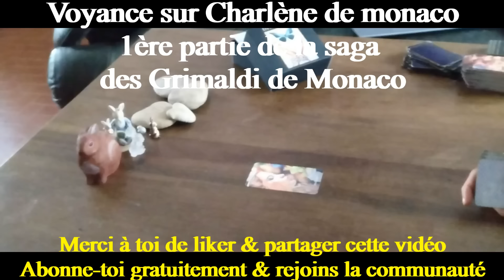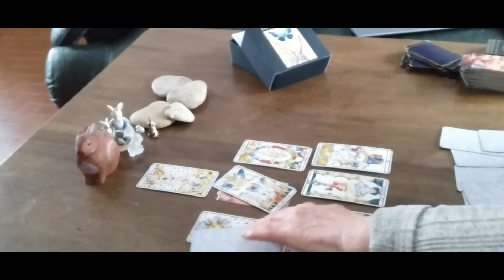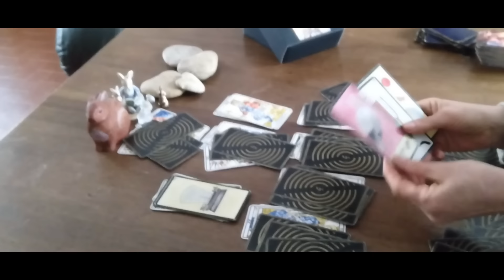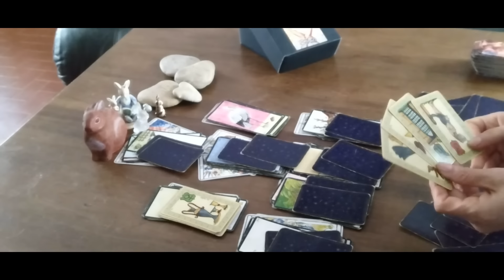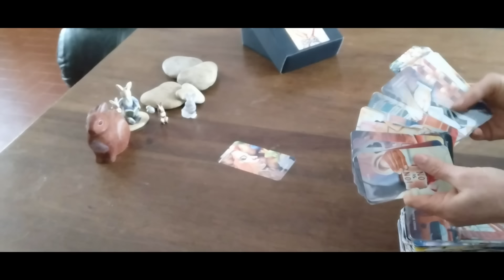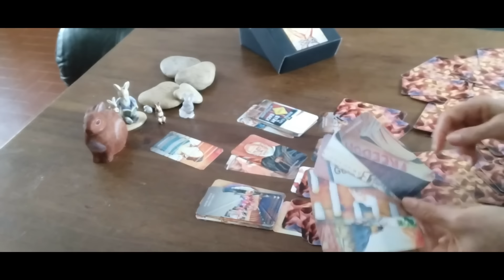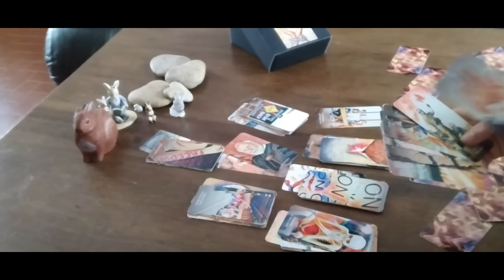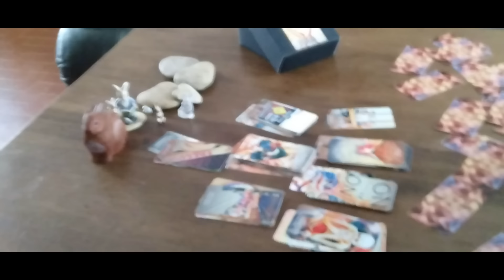Voyance prédiction, avenir de la princesse Charlène de Monaco, les dessous de la famille princière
Pour aider la chaîne à faire + de contenu gratuit, merci pour vos dons

Bienvenue sur Harmonie Guidance
Ici je partage avec vous des séances gratuites de🔮 Voyance, divination,  Guidance,
 des tirages sur des personnalités, des peoples, des faits divers.
Vous trouverez aussi des tirages de runes, numérologie, Spiritualité 🙏Citation positive 🌞 soin énergétique, musique zen🎶

Les séances de guidance générale répondent à vos questions sur : Amour- Argent- Travail- Santé
Sachez qu'une guidance générale, ne parleras pas à tout le monde, prenez que ce qui résonne pour vous. Laissez vous guider par votre intuition et garder votre libre arbitre